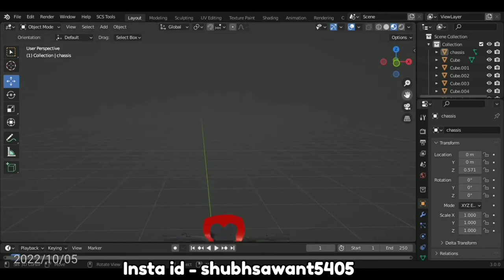India vehicles simulator 3D me ❤️🏍️Splendor bike add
modified John Deere tractor game